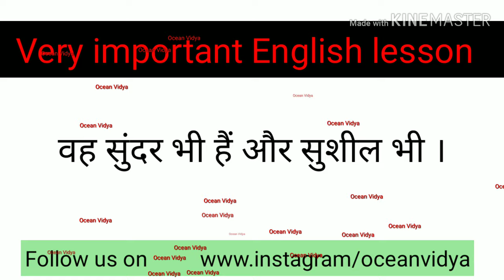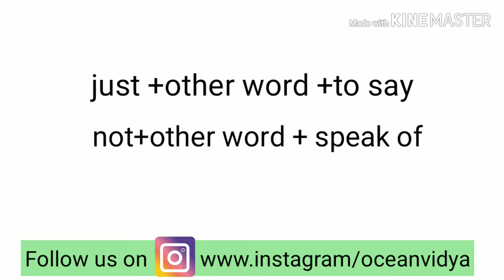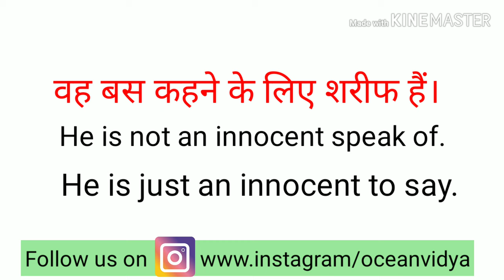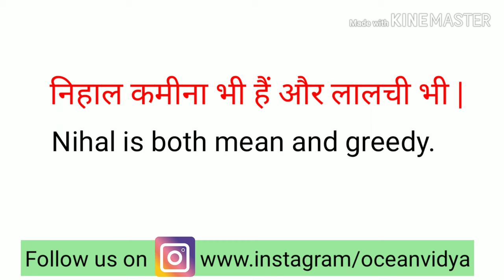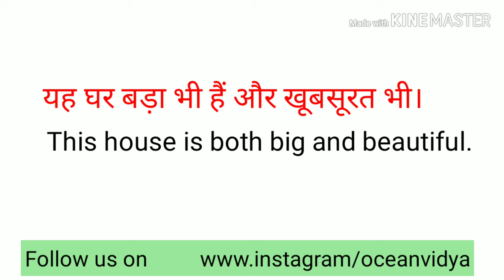Use Of Not Speak Of/Nothing Speak Of | Use Of Both-End | Daily Use English Sentences | 2019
Use of not speak of/nothing speak of. | Use of Both-End.
         Part 1-1:20
         Part 2-3:38

16. Father Of Chemistry,Physics,Mathematics,History,Biology and History

17.Real number, rational numbers and irrational number

18.Introduction to circles.

19.Exercise-10.1, Class-10th

20. सुविचार जो आपके सोचने का तरीका बदल देंगे।

21.Question-2, Exercise-8.1, Class-10th

22. Question-1, Exercise-8.1, Class-10th

23.Trigonometric ratios of complementary angles.

24. Question-3, Exercise-8.1, Class-10th

25. Question-4 and 5, Exercise-8.1, Class-10th

26.Question-9, Exercise-6.5, Class-10th

27. Question-10, Exercise-6.5, Class-10th

28. Question-12, Exercise-6.5, Class-10th

29. Learning never ends

30. Question-5 and 6, Exercise-6.5, Class-10th

31.Question-15, Exercise-6.5, Class-10th

32. Exercise-6.5, Question-4, Class-10th

33.Exercise-6.5, Question-14, Class-10th

34. Exercise-9.1, Question-1 and 2, Class-10th

35. Introduction To Trigonometry

36. Use of would modal verb

37.Sound of The | Pronounciation of The

38.Use of Will modal verb

39.English sentences to talk about Diwali

40.Mission Cradle |अंतरिक्ष में पैदा होगा बच्चा |Space Life Origin|2018

41. Vocabulary:-Roup, Frisky, Vagrant, Gravel, Dyer, Doubt, Buko, Tryst, Rex and outer

42. English sentences on Chhath puja

44.  Summer camp

58. 45 English Sentences For Kids